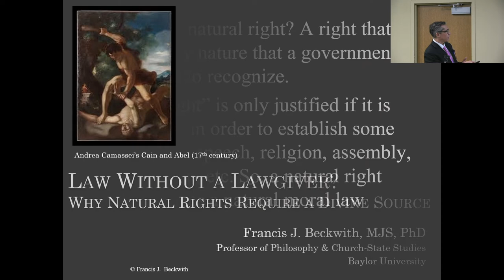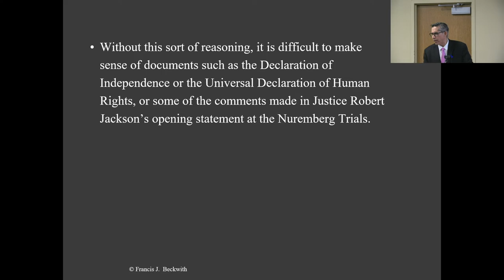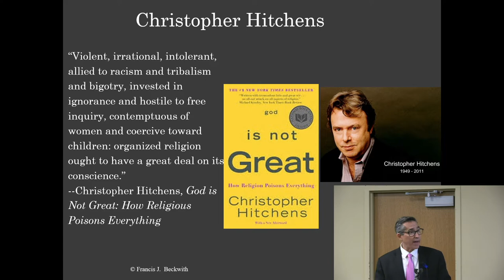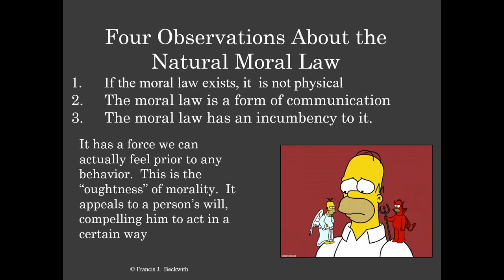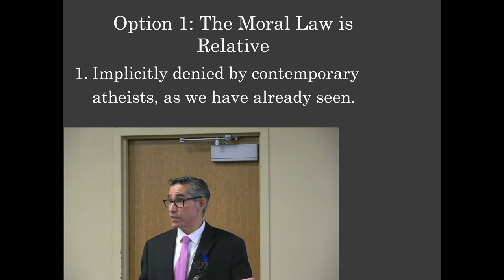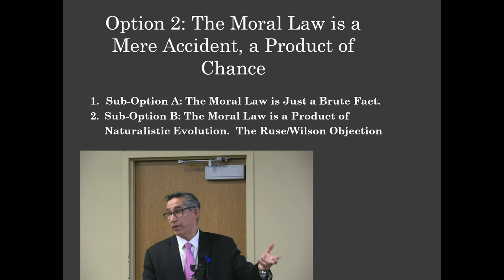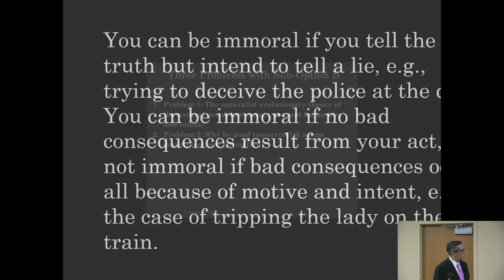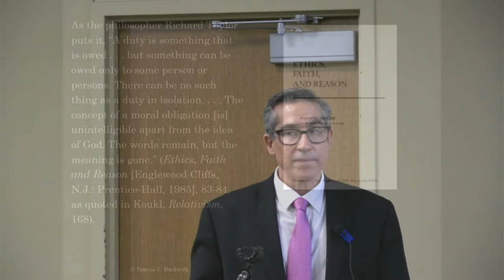"Law without a Lawgiver? Why Natural Rights Require a Divine Source" w/ Prof. Francis Beckwith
The Thomistic Institute at Texas A&M University presents a lecture by Prof. Francis Beckwith of Baylor University titled “Law Without a Lawgiver? Why Natural Rights Require a Divine Source."

NOTE: There are a few glitches in the camera feed near the middle of the talk. The audio and slides are unaffected.

About the Speaker:
Francis J. Beckwith is Professor of Philosophy & Church-State Studies at Baylor University, where he also serves as Associate Director of the Graduate Program in Philosophy. Among his over one dozen books are Defending Life: A Moral and Legal Case Against Abortion Choice (Cambridge University Press, 2007), Politics For Christians: Statecraft As Soulcraft (IVP, 2010), and Taking Rites Seriously: Law, Politics, and the Reasonableness of Faith (Cambridge University Press, 2015), winner of the American Academy of Religion's prestigious 2016 Book Award for Excellence in the Study of Religion in Constructive-Reflective Studies. He is a graduate of the Washington University School of Law, St. Louis (MJS) as well as Fordham University (PhD, MA, philosophy).

About the Thomistic Institute
The Thomistic Institute exists to promote Catholic truth in our contemporary world by strengthening the intellectual formation of Christians at universities, in the Church, and in the wider public square. The thought of St. Thomas Aquinas, the Universal Doctor of the Church, is our touchstone.